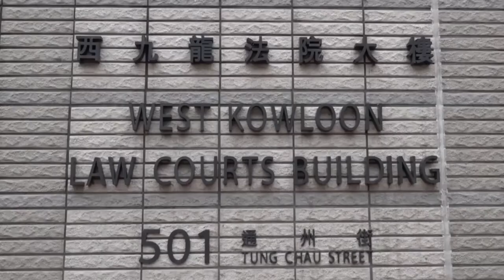煽惑他人参与及组织未经批准集结 黎智英认罪获刑14个月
香港壹传媒创始人黎智英，以及李卓人、何俊仁、梁国雄等10名人士，被控于2019年10月1日，在“民阵”申请游行遭反对后，煽惑市民由铜锣湾游行至中环。10人分别承认煽惑他人参与及组织未经批准集结等罪。5月28日上午，香港区域法院法官胡雅文宣判，黎智英、杨森等6人判囚14个月，李卓人等4人判囚18个月。